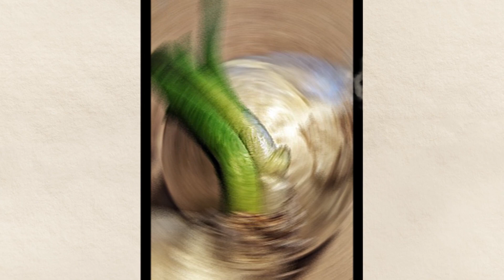old daze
Remember when